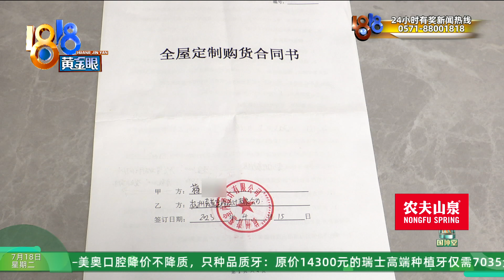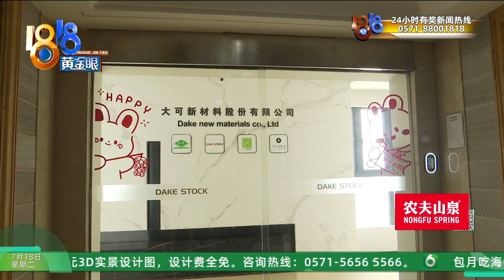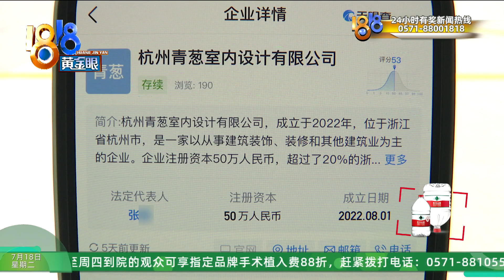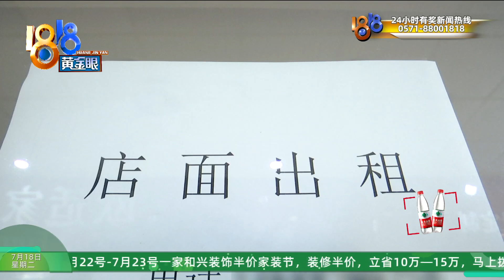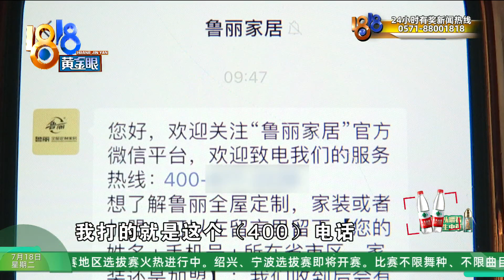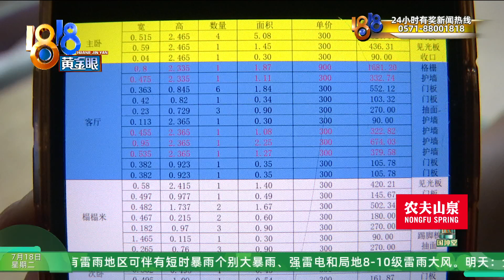【1818黄金眼】定制家具一波三折，商家抱怨“电话接烦了”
蒋女士反映，前段时间家里装修，她看中了“鲁丽”的板材，对方推荐了一家叫“青葱”的设计公司。因为一些活没做好，她只好再次找到当初签约的地方，却被现场人员告知没有“青葱”公司。

新闻标签：